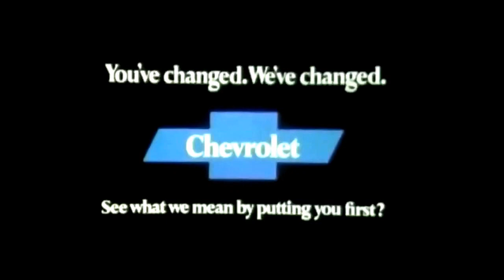'71 Chevy Camaro Commercial (1970)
"America's most-popular sporty car."

1971 Chevrolet Camaro commercial featuring a maintenance worker at an auto show. Narrator sounds like Lorne Greene. Spot aired in November 1970.